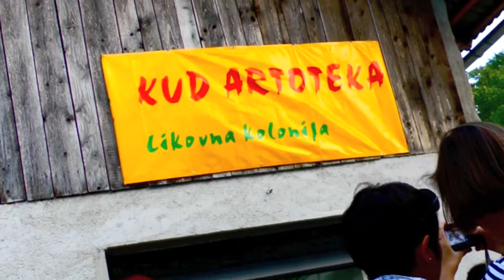Erika Kralj 2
Slovenska kantautorica Erika Kralj, nastupala je 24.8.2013 u vrijeme prezentacije
7. SPIRALNOG KANALA Vlade Franjevića i na otvaranju izložbe međunarodne likovne kolonije u Obrhu kraj Dragatuša u Sloveniji.